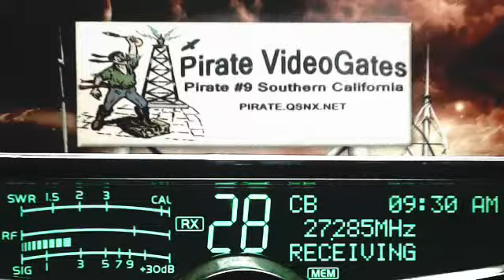327 MI, BlueGill 561 CA, 434 SC, 414 OH, SmootheOperator 84 TN, BobCat TN